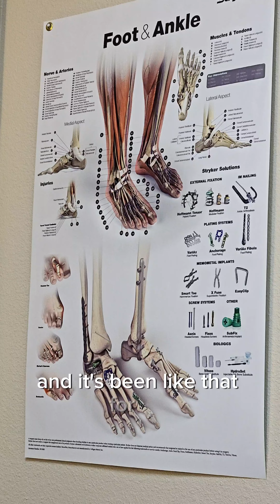Plantar Fascia Treatment Foot Pain Feet Hurting Podiatry Foot Doctor How to treat Plantar Fasciitis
Plantar fasciitis is an inflammation of a thick band of tissue called the plantar fascia. This tissue runs across the bottom of the foot and connects the heel bone and toes. This is one of the most common causes of heel pain.

The most common symptom is a stabbing pain in the bottom of the foot near the heel. Pain is usually the worst in the morning.

Treatments include icing, stretching and modifying activities that cause pain. Physical therapy, shoe inserts and pain relief medicines also can help. In more-serious cases, steroid injections or surgery may be needed.

Welcome to the Official Hossain Family channel! We’re so glad you’re here. Our goal is to inspire you to embrace who you are and where you come from. Life’s too short to focus on what we don’t have, so we choose to appreciate the blessings we do—especially each other. We're a full-time homeschooling family, and we love sharing content about home life, family, reviews, and more!

Amazon Store